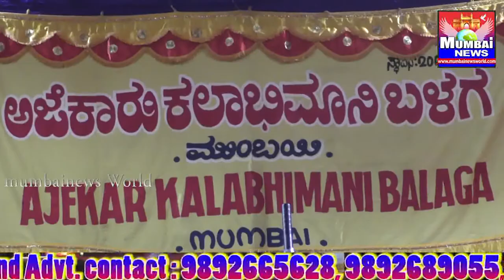(Ajekaru kalabhimani Balaga Mumbai-Opening Ceremony of series of Yakshagana)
ಅಜೆಕಾರು ಕಲಾಭಿಮಾನಿ ಬಳಗ ಮುಂಬಯಿ-ಸರಣಿ ಯಕ್ಷಗಾನ ಪ್ರದರ್ಶನಕ್ಕೆ ಚಾಲನೆ.